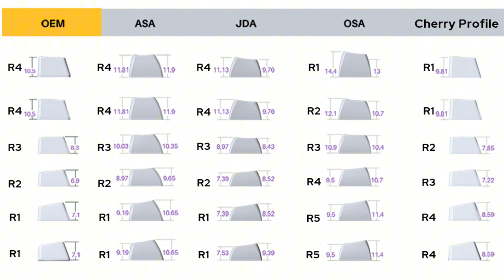Combo cháy ví: FINALKEY V81 PLUS, Akko Piano Switch và Akko OSA keycap | Nó mượt!!!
Review, trải nghiệm combo siêu đỉnh: finalkey v81 plus, akko piano switch, và keycap akko osa profile PBT double shot palace, cùng Dạo ModTech.
Khám phá, mở hộp, đánh giá chi tiết và cùng phẫu thuật, mổ sẻ, custom, mod combo cháy ví này anh em nhé!

00:00 Intro - Giới thiệu
00:53 Unboxing - Mở hộp
08:32 Đánh giá thiết kế V81 Plus
15:26 Review keycap akko osa profile PBT double shot "palace"
18:18 Review Akko Pinano Switch
20:58 Custom và hoàn thiện V81 Plus
25:20 Soundtest
27:55 Outtro

Bàn phím cơ Custom giá tốt:
Một số đồ dùng để mod bàn phím:
Copyright: Dạo ModTech